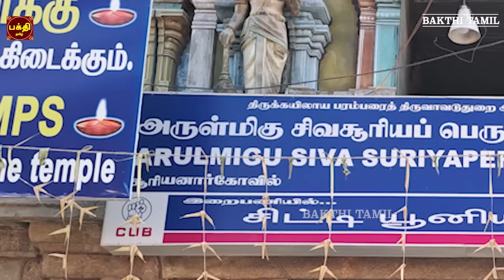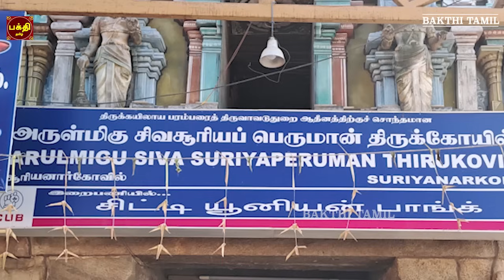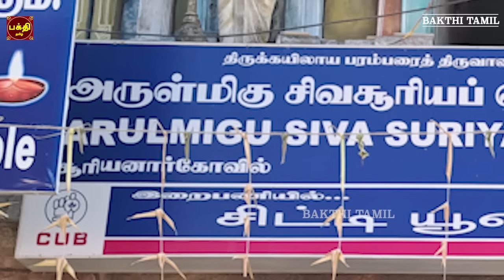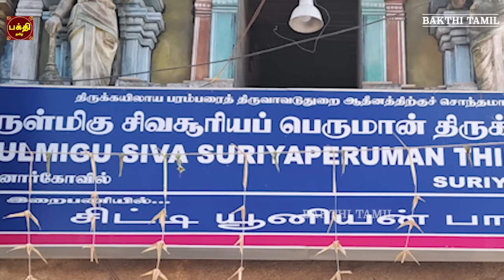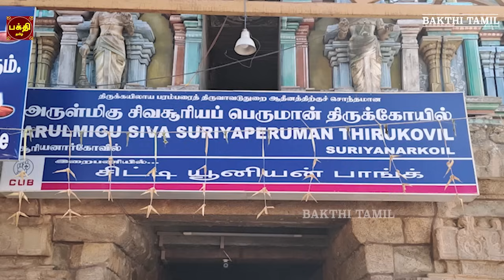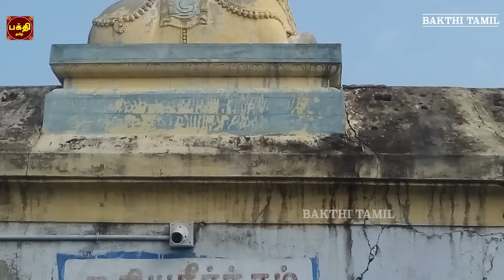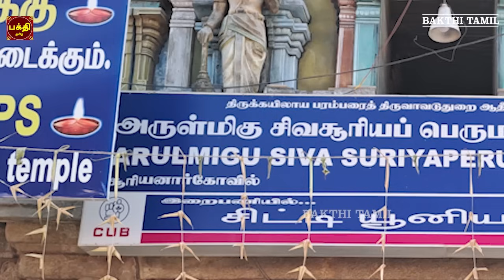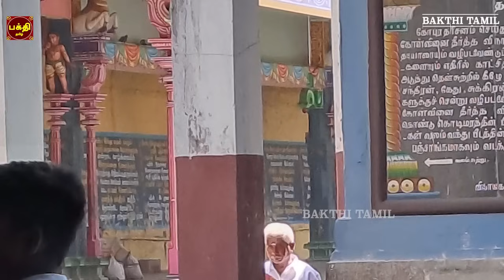SUNDAY SPL | AADHITHYA HRUDAYAM | SOORIYAN SLOGAS MANTHRAS | SOORYA DEVOTIONAL SONG | BAKTHIPADAL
ஆதித்ய ஹ்ருதயம் | பாடல் வரிகளுடன் | சூரிய பகவானின் சக்தி வாய்ந்த மந்திரம்